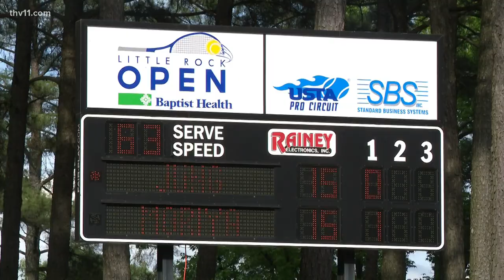Arkansas Special Olympian crushing expectations on the tennis court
23-year-old Rachel Sweatt is a beast on the tennis court, and her success is made that much sweeter by the challenges she's faced to get there.